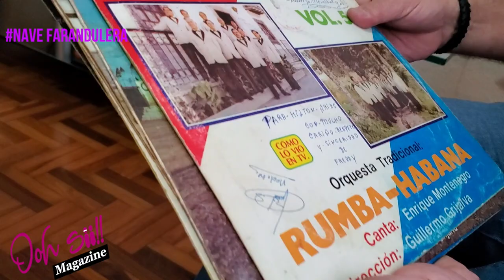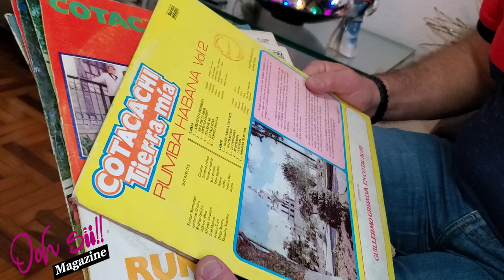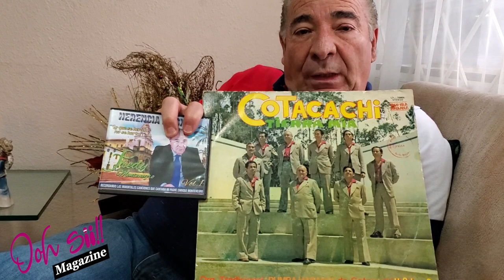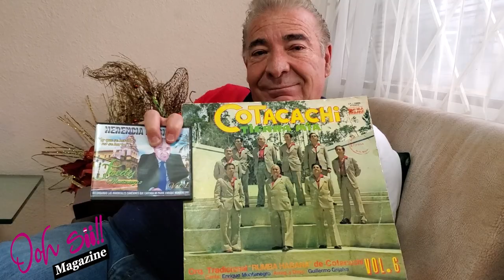NAVE FARANDULERA: FREDDY MONTENEGRO VOCALISTA RUMBA HABANA "LA HERENCIA" hijo de ENRIQUE MONTENEGRO.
ENTREVISTAMOS A FREDDY MONTENEGRO VOCALISTA RUMBA HABANA "LA HERENCIA" hijo de ENRIQUE MONTENEGRO,mira lo que nos contó!